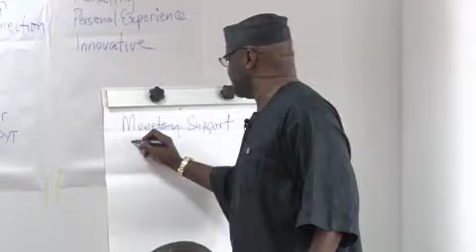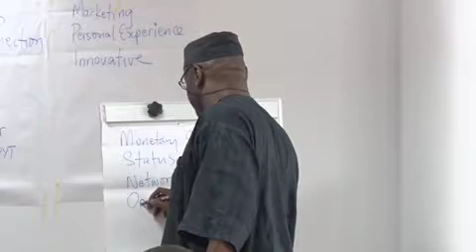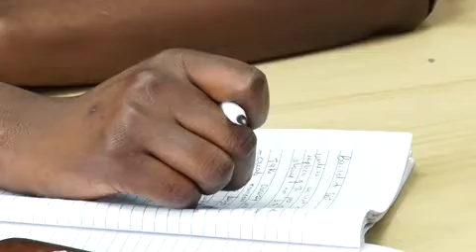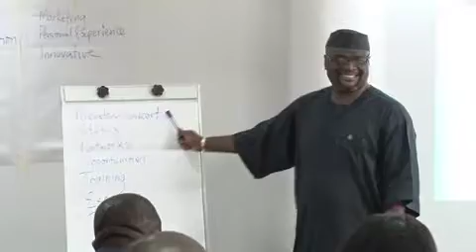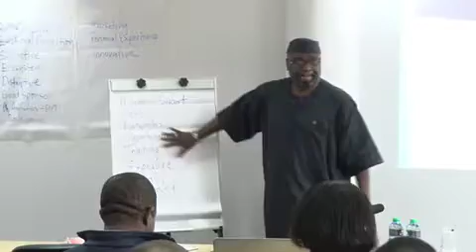Who do you work for?